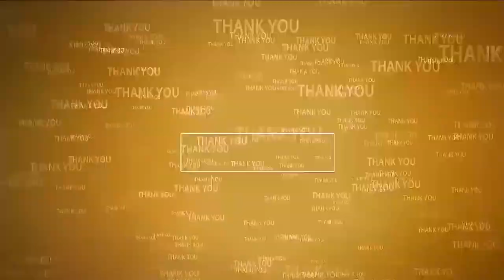వెంగారెడ్డిపాళెంలో ఘనంగా మంత్రి ఆనం పుట్టిన రోజు వేడుకలు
- కేక్ కటింగ్ , బాణాసంచా కాల్చి సంబరాలు చేసుకున్న టీడీపీ నాయకులు, కార్యకర్తలు
- మంత్రి ఆనంకు పుట్టిన‌రోజు శుభాకాంక్ష‌లు తెలిపిన స‌ర్పంచ్ ఆనం ప్ర‌సాద్‌రెడ్డి